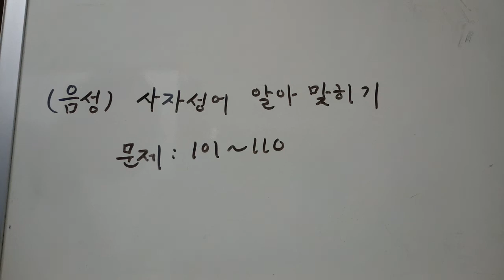(음성) 사자성어 알아 맞히기 11 : 문제 101 - 110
* 다음에 해당하는 사자성어를 말하시오.
힌트 : 비분강개, 함분축원 / 사분오열, 십시일반 / 사상누각, 누란지위 / 사필귀정, 개과천선 / 삼순구식, 호구지책

101 슬프고 분하여 의분(義憤)이 북받침 :
102. 분한 마음을 품고 원한을 쌓음 :
103. (넷으로 나뉘고 다섯으로 찢어지다.) 어떤 집단이나 세력이 여러 갈래로 흩어져 약화되는 것을 이르는 말 :
104. (열 사람이 밥 한 술씩 보태면 한 사람 먹을 분량이 된다.) 여럿이 힘을 합하면 작은 힘으로도 큰 도움을 줄 수 있음을 이르는 말 :
105. (모래 위에 지은 집) 기초가 부실해 오래 견디지 못할 일이나 사물 등을 가리키는 말
106. (달걀을 쌓아놓은 것처럼 위태롭다.) 매우 위태롭고 위험한 형세를 말함 :
107. 일은 반드시 바른 데로 돌아간다 :
108. (허물을 고쳐 착한 데로 옮겨감) 지난 날의 잘못을 뉘우치고 착한 사람으로 변화함 :
109. (서른 날 동안에 아홉 끼니를 먹는다.) 몹시 가난하고 형편이 어려운 생활을 말함 :
110. (입에 풀칠을 할 방책) 가난한 살림에서 겨우 먹고 살아가는 방책 :